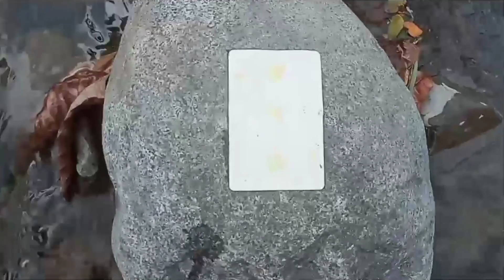Picking Freshwater Shells + Boodle Fight Beside The River